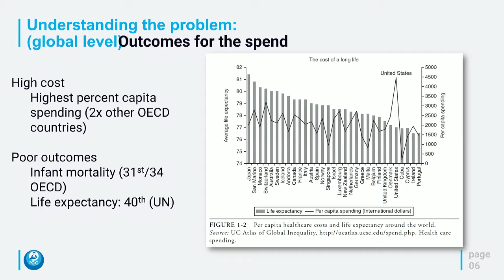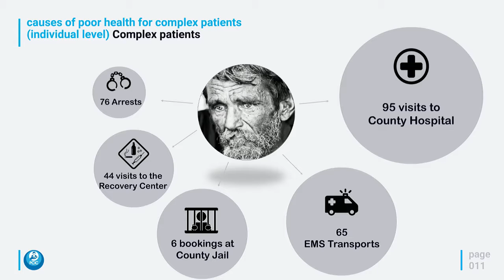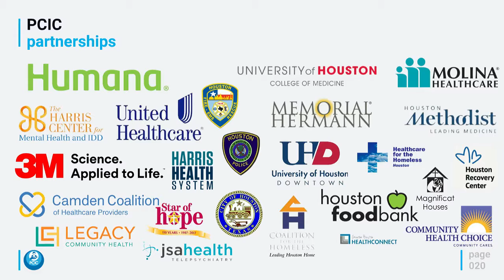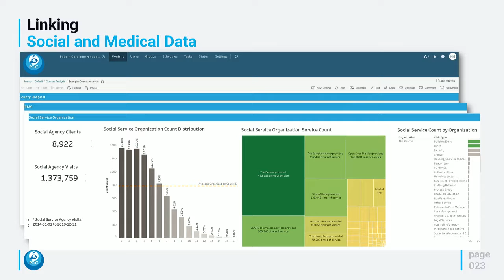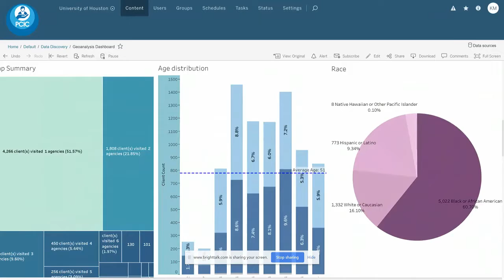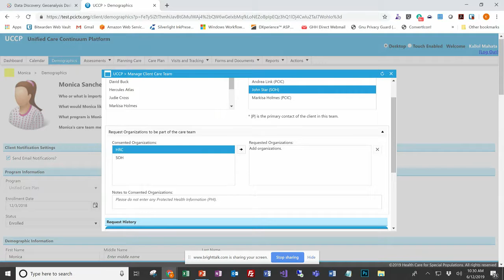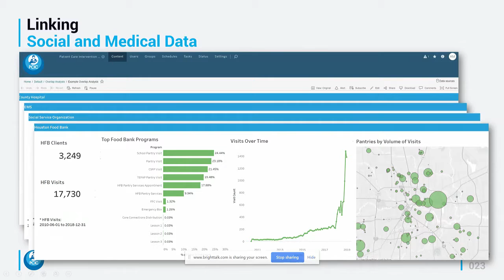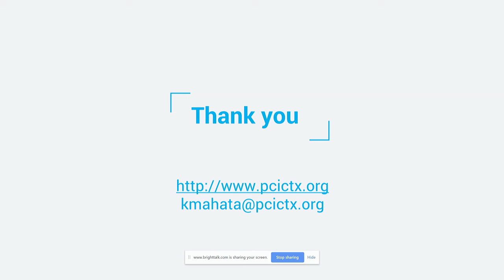Health, Not Just Healthcare: A Data-driven Approach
Learn and grow with more BrightTALK webinars and Talks on Artificial Intelligence right

Our current health system in the United States operates in a silo model that is plagued by broken feedback loops that lead to misaligned incentives between payers, providers, managed care organizations, and social service agencies. A dearth of communication and interoperability between systems contributes to uncontrolled costs and missed opportunities to improve operational efficiency. Furthermore, the most vulnerable patients - individuals who experience adverse social determinants of health in addition to medical and/or behavioral challenges – are often excluded or made worse by the system’s inability to coordinate care across social and medical domains. With a universe of data at our fingertips, we can and must find creative solutions to these problems.

By bringing together social and medical data, we can see a more global view of the healthcare system – more specifically, where it’s working and failing. By linking social and medical utilization data from the whole ecosystem of care, we quickly see overlaps in care, avoidable redundancies in services used, and unmet needs on a population level. We integrate these insights into a comprehensive health management system that supports shared care plans between social and medical agencies, providing a holistic view of patient needs through real-time dashboards.

While we have a long way to go to fix our healthcare system, we have the data to help move us towards a more equitable solution, where healthcare can be affordable and accessible to all in our communities.